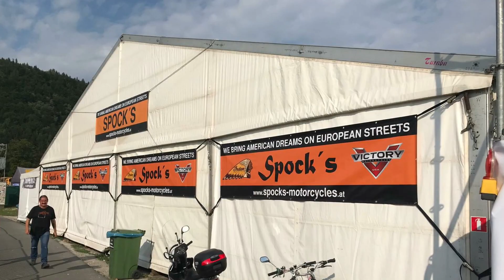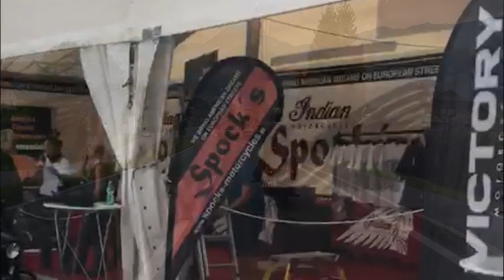Harley Week 2019 - Spock´s Motorcycles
Besuch bei Spock`s Motorcycle in Arneitz